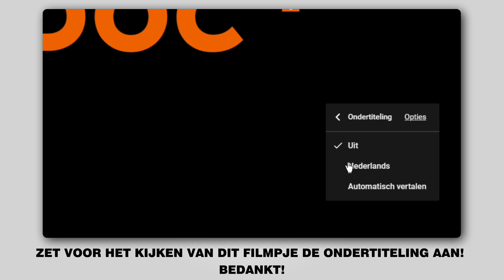Hoe een vooraan wiellager vervangen op een VW GOLF 5 (1K1) [AUTODOC-TUTORIAL]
Hoe een vooraan wiellager / vooraan wiellagerset vervangen op een VW GOLF 5 (1K1) 1.6 Hatchback 10.2003–02.2009 [AUTODOC-TUTORIAL]

Wiellager op AUDI A3 Hatchback (8P) (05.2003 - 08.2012) / SEAT Altea (5P, 5P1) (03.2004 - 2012) / SEAT Leon II Hatchback (1P, 1P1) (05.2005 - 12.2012) / SKODA Octavia II Hatchback (1Z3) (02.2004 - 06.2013) / VW Jetta Mk5 (1K2, 1KM) (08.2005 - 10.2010) auto's moet standaard vervangen worden door een en dezelfde procedure toe te passen. Er kunnen echter kleine verschillen zijn door de specifieke kenmerken van het voertuigontwerp.

🔝 Topmerken die wiellager: SKF, MAPCO, STARK, FAG, KAMOKA

🛒 Op onze website vindt u een uitgebreid aanbod aan auto-onderdelen van uw vooraan keur

Alle tutorials en pdf-handleidingen over het vervangen van onderdelen van een ALFA ROMEO 159: download ze of bekijk ze bij de AUTODOC CLUB

🛠️ Het gereedschap dat u nodig hebt om vooraan wiellager te vervangen:
- staalborstel
- WD-40 spray
- remmenreiniger
- kopervet
- dopsleutel nr.16
- dopsleutel nr.27
- XZN opzetstuk nr.12
- krachtdop voor velgen №17
- ratelsleutel
- momentsleutel
- wringijzer
- koevoet
- wielblok